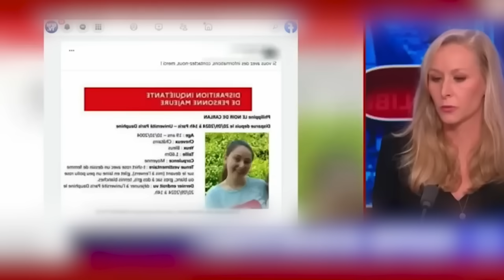MARION MARÉCHAL pulvérise une JOURNALISTE sur L'AFFAIRE PHILIPPINE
(Session du 28/09/2024)

Comme d'habitude, on décrypte l’actualité du jour. Aujourd’hui on s'attaque à l'intervention de Marion Maréchal. Si vous êtes nouveau : ici on vous explique les concepts, on vous apporte des connaissances personnelles, et on vous donne un avis subjectif sur les différents extraits présentés. Bon visionnage !